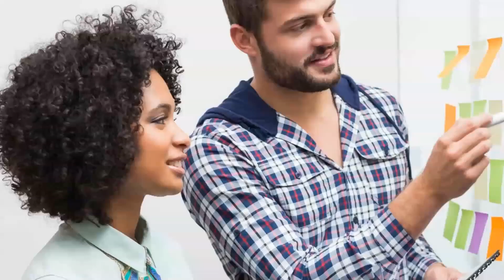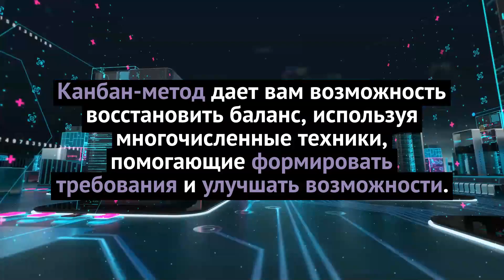What is the Kanban Method - Russian